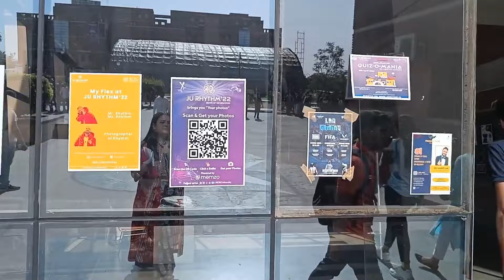JU RHYTHM 2022 | DAY 2 | @JassieGillonline AND @babbalrai9 NIGHT | JECRC UNIVERSITY | Abhilasha Purple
Its the day 2 of the event. We had @JassieGillonline and @babbalrai9 as celebs in the celeb night. Also i hope you guys enjoyed the day 1 of the event;). if you haven't watched then here's the link. Lots of love cutussss;).